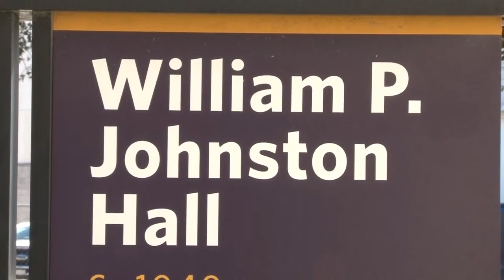LSU's Impact: Introducing a new support group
LSU is introducing a new support group for interpersonal violence victims.